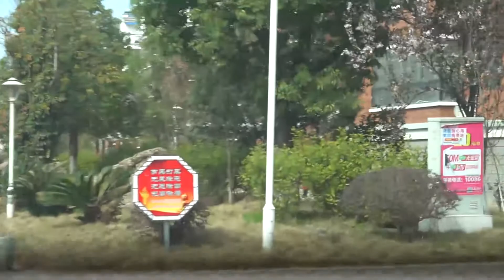几百块一点的黑松露，拿来炖鸡好不好吃？小伙第一次做鸡有点紧张 | 吃货小伟